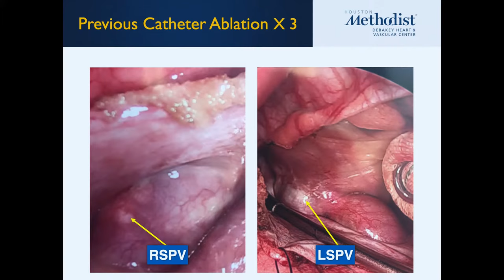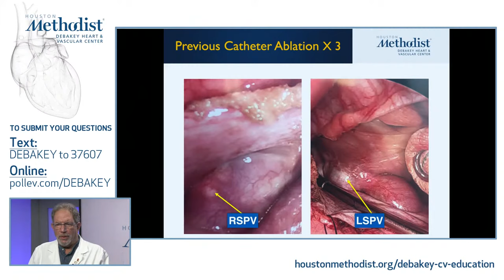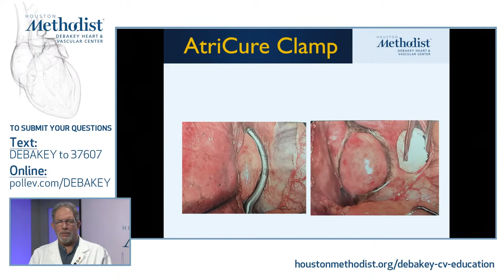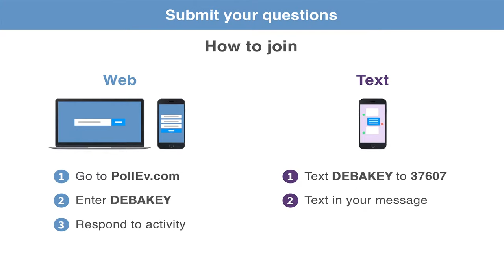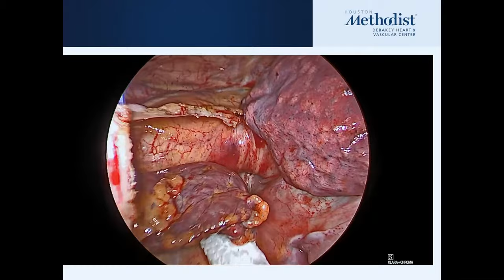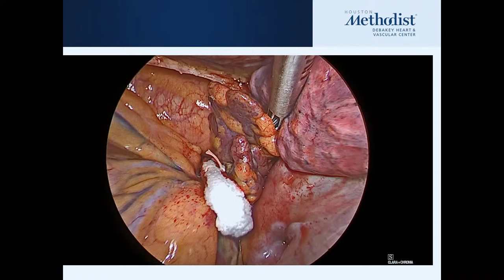Failed Ablations, then Minimaze: One Year Follow-up (Randall Wolf, MD and guests) April 5, 2022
LIVESTREAM SIMULCAST
APRIL 5, 2022
DEBAKEY CV LIVE: Atrial Fibrillation (AFib)

"Failed Ablations, then Minimaze: One Year Follow-up”

DEBAKEY CV LIVE presents a live webcast featuring Randall Wolf, MD, and his guest, atrial fibrillation patient Donna Pearce, as they discuss failed ablations and one-year follow-up to Mini-Maze.

HOST:
Randall Wolf, MD, FACS, FACC
Cardiothoracic Surgeon, Arrhythmia Specialist

GUEST:
Donna Pearce
Atrial Fibrillation Patient